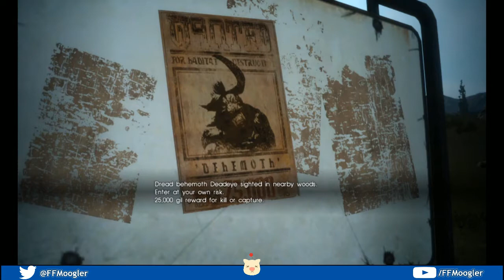Final Fantasy XV: Impressions & Discussion - FFUK Fans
Join us as we talk about what we liked and what we hope for in the full game**Spoilers within chat about everything in the Episode Duscae demo.